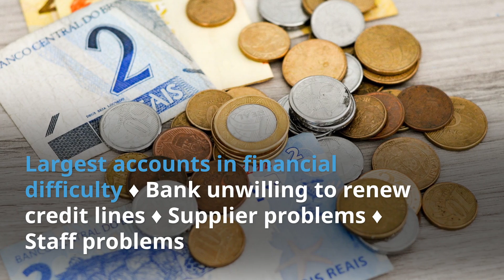When Is It Time to Sell Your Health Club or Gym? Please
When Is It Time to Sell Your Health Club or Gym?